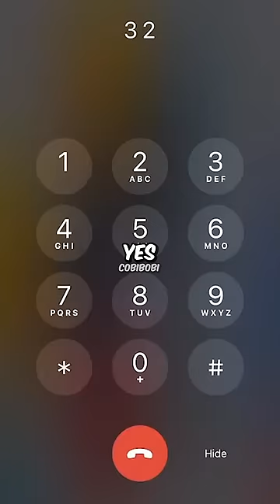Speed makes a prank call 🤣